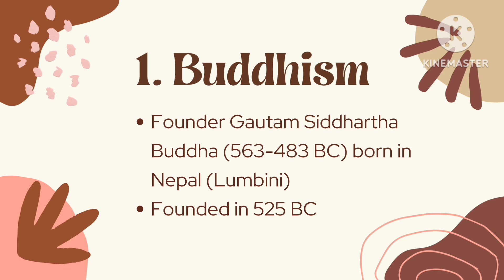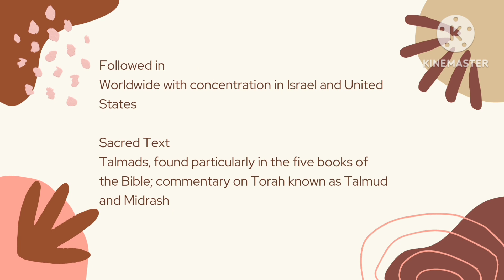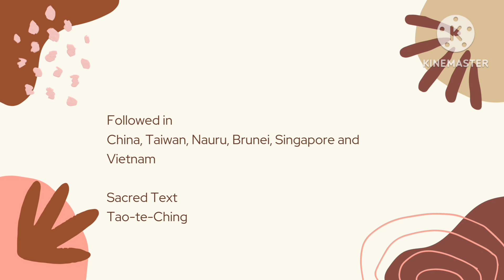Religions of the World|World Religions by Countries|G.K|PPSC,FPSC,NTS|One Paper MCQs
@one paper mcqs @Religions of the World
@world Important Religions G.K